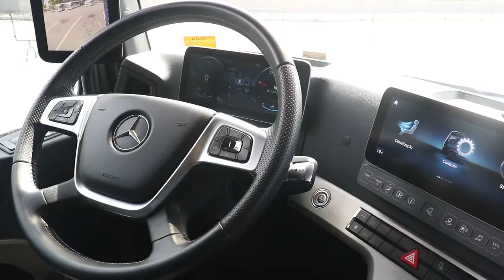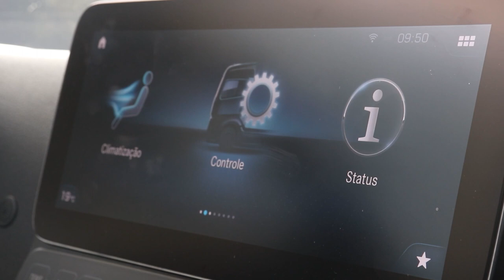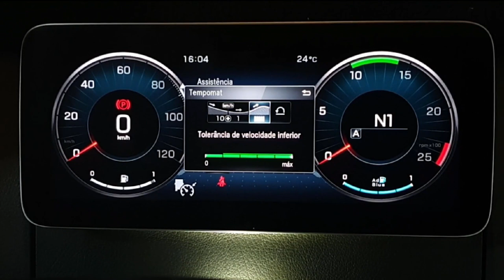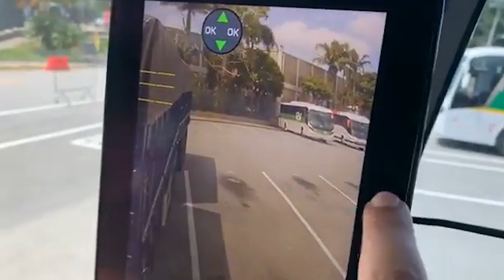Andamos no caminhão mais POTENTE da Mercedes-Benz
Novo Actros 26563 com motor de 530 cavalos de potência fez média de 2,0 quilômetros por litro de diesel.